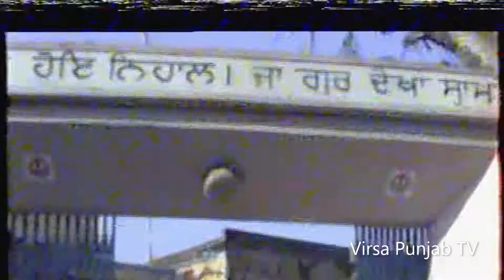Wedding 1990 Scene, Old Punjabi Marriage 1990 ,ਪੁਰਾਣਾ ਵਿਆਹ 1990 || Virsa Punjab Tv